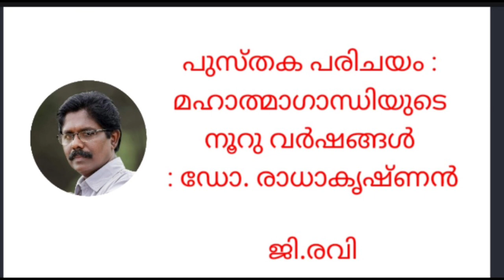Audiobook 935 | പുസ്തക പരിചയം | ജി രവി | മഹാത്മ ഗാന്ധിയുടെ നൂറു വർഷങ്ങൾ | ഡോ.രാധാകൃഷ്ണൻ